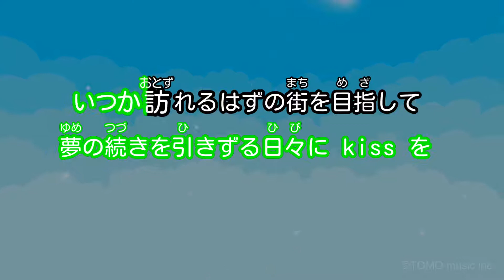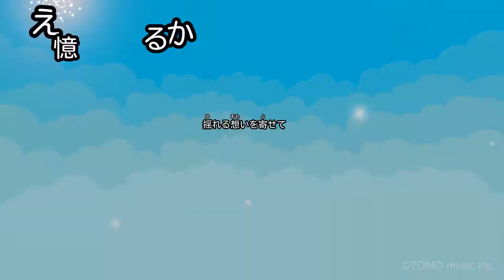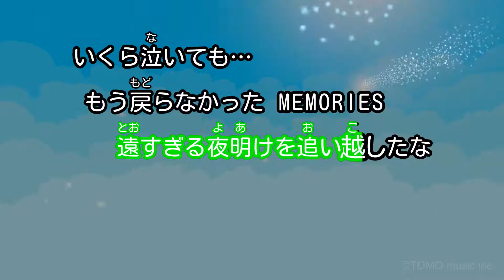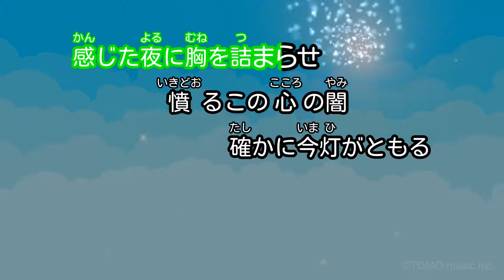【カラオケ】BEAUTIFUL DREAMER / GLAY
シボレー クルーズCMソング